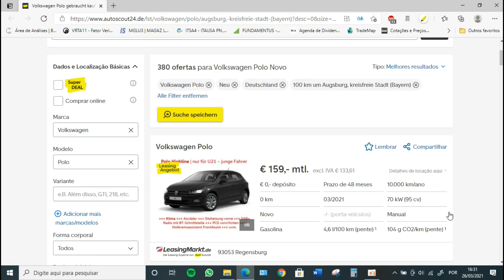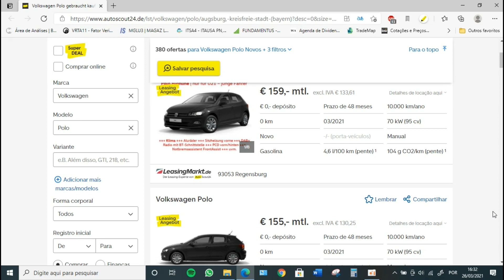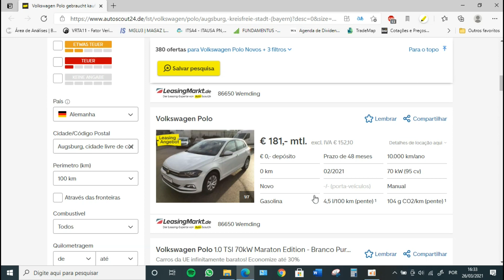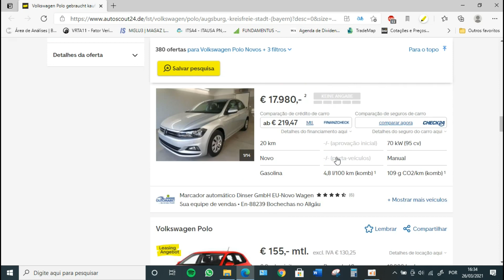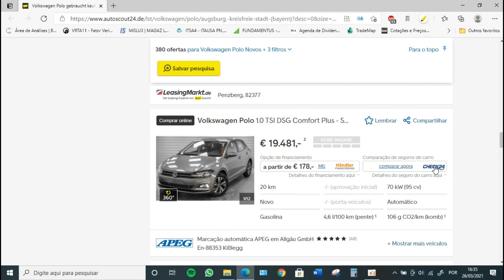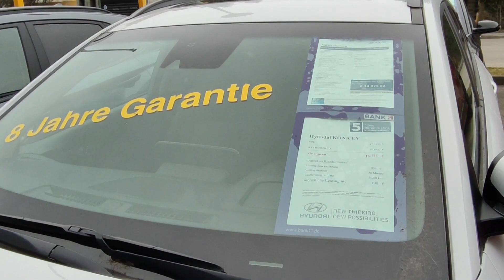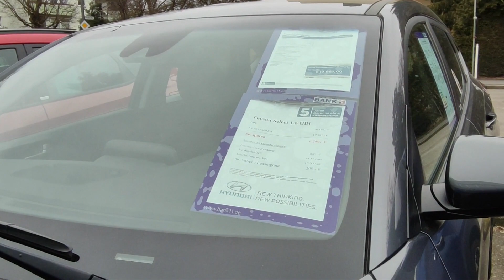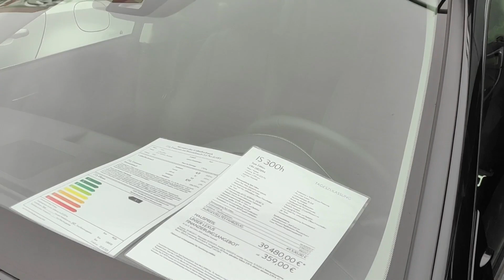FINANCIANDO SEU CARRO NA ALEMANHA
Olá pessoa no vídeo de hoje vamos mostrar como financiar, alugar ou comprar seu carro na Alemanha. Isso mesmo. Aqui na Alemanha existem estas três opções. Em geral os alemães preferem alugar os carros, pois esta opção permite que você alugue um carro em até 48 meses e depois pode ser renovado este prazo, mas com novas taxas. Por isso, se você foi em alguma concessionária por aqui, em geral, você vai ver os preços total do veículo e em destaque o preço deste tipo de aluguel. Então para você fazer a comprar e financiar o seu carro você precisa falar com o vendedor ou fazer o processo online mesmo. Pois aqui existem muitas possibilidades de fazer isso totalmente online. Bom, agora vem a parte ruim de ter um carro por aqui. Nenhum carro sai da loja SEM SEGURO, todos os carros na Alemanha precisam de contratar um seguro, seja ele novo ou usado, não importa o seguro é obrigatório. Até aí tudo bem, o problema é que o seguro é bem salgadinho e se você for um jovem o preciso sobe mais. Normalmente você para o seguro por ano. Um outro probleminha é que você precisa de dois jogos de pneus, pois também é obrigatório ter pneus adequados para inverno e para o verão, mas um gasto para sua conta. E uma última coisinha é que você precisa fazer revisão pelo menos duas vezes por ano e lá vai mais dinheiro... então em geral ter um carro não é tão carro por aqui, o que fica carro são as coisas que você precisa ter para manter este carro. Então você mesmo que um carro seja necessário para sua vida? Ter um carro ou usar os transportes público o que mais econômico? Deixa um comentário para ajudar mais pessoas. Grato!

Grato! Max